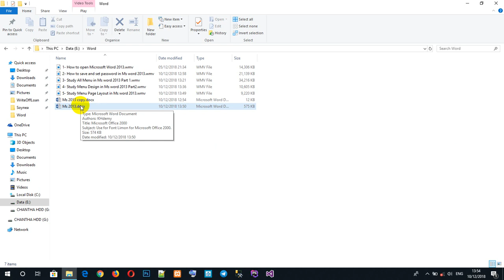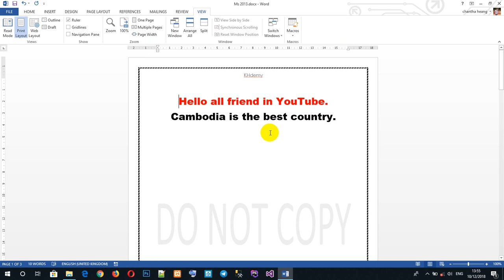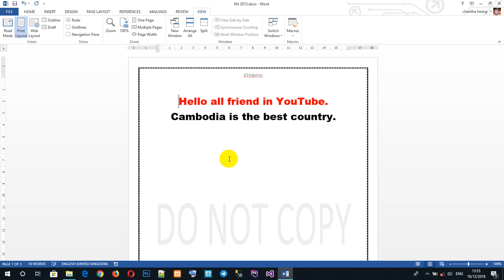6- How to show ruler in Ms Word 2013 Khmer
6- How to show ruler in Ms Word 2013 Khmer